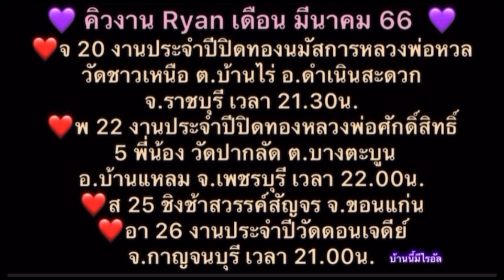บันทึกการแสดงสดช่วง ไรอัล ฟอร์ม เนย 6 มี.ค 66 งานวันเกิดคุณตาพร้า บ้านหินสี อ.ปากท่อ จ.ราชบุรี